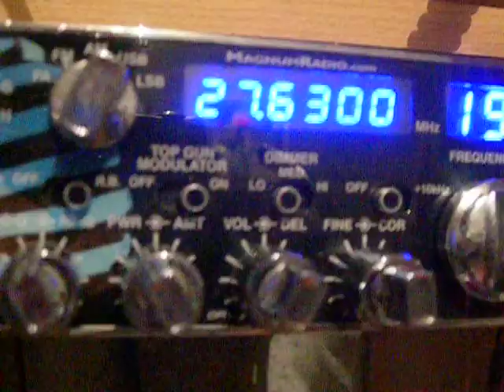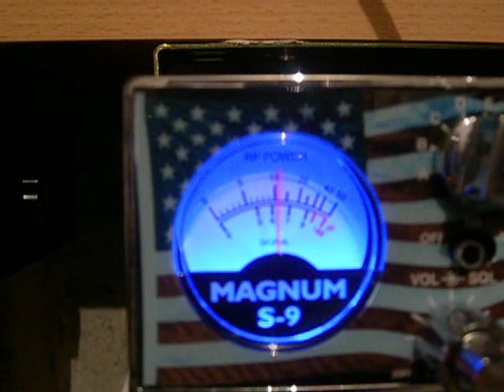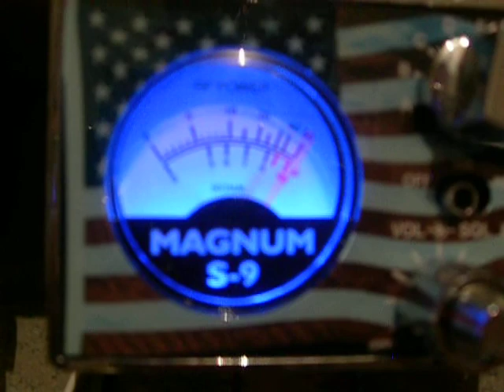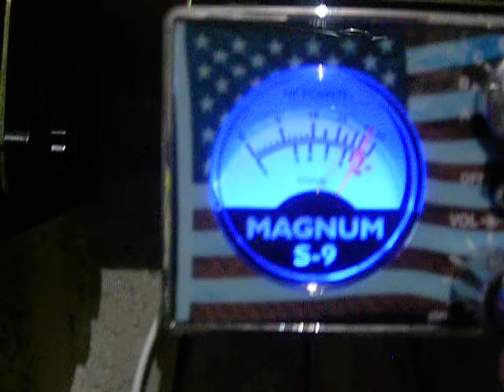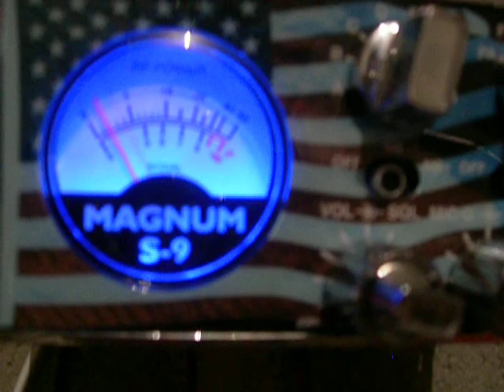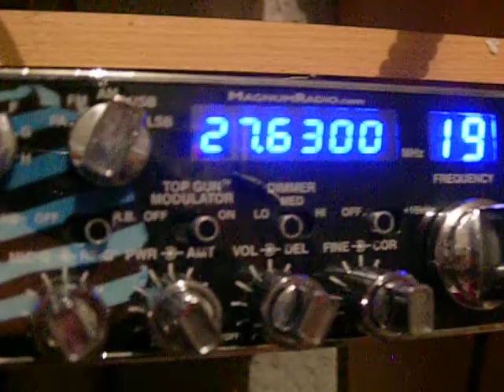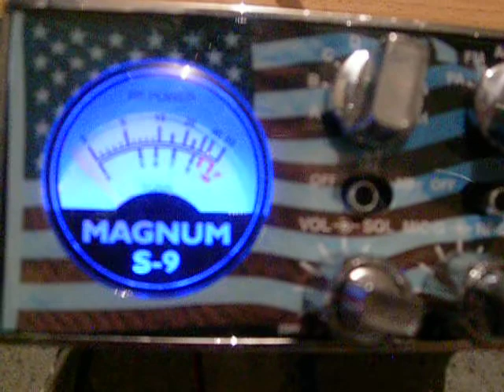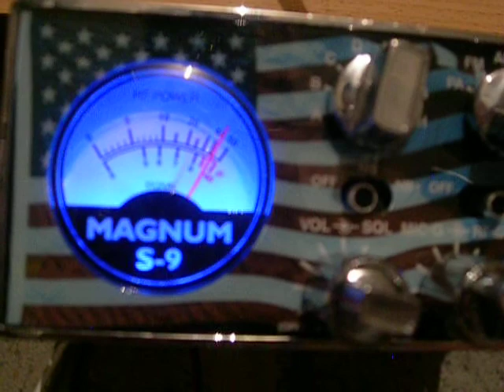14CB050 QSO avec rémy du département 50 QSY 27.630